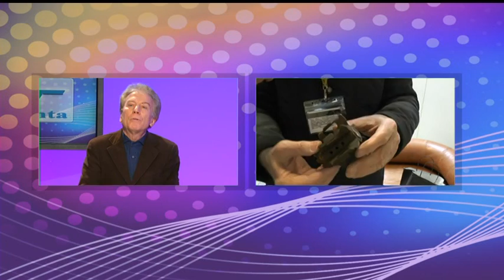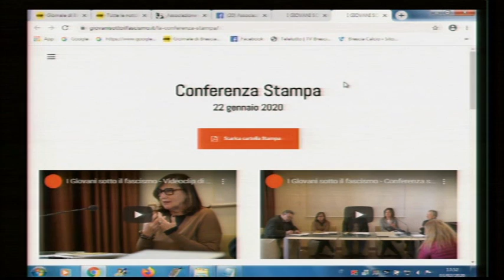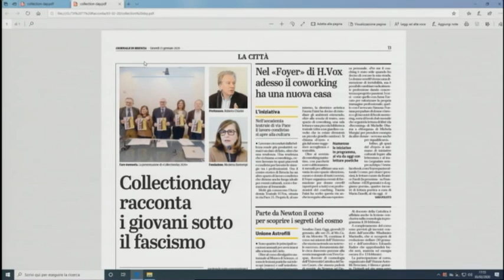Giovani sotto il fascismo - TT Racconta